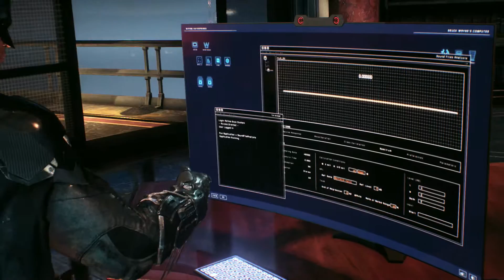Batman: Arkham Knight - Lucius Fox | Gameplay & Blind Playthrough | Ep.12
Batman is still on his way in rescuing Oracle. In order to do so, Lucius Fox wants to upgrade the batmobile. Batman would be an excellent forensic scientist.

Like/Dislike This Video!
Comment on this Video!

THANK YOU EVERYBUDDY!